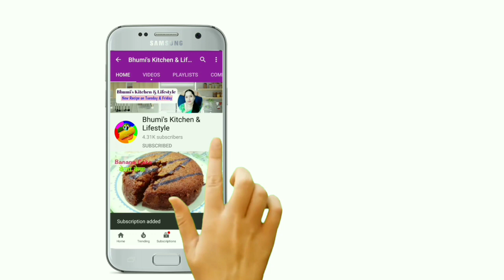Oats Recipe for Breakfast / Oats_Breakfast for Weightloss /Masala_Oats/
Healthy Oats Breakfast / Oats Breakfast for Weightloss /Masala Veg Oats/Healthy Breakfast Oats

oats breakfast recipe ,
oats breakfast recipes for weight loss ,
oats breakfast recipes indian,
oats breakfast recipe in telugu,
oats breakfast for weight loss ,
oats breakfast ideas ,
oats dosa , oats recipe for babies ,
oats recipe in tamil , oats chilla ,
oats recipe for weight loss ,
quaker oats recipe ,
milk oats recipe ,
oats idli recipe ,
masala oats recipe for weight loss ,
oats recipe in telugu ,
overnight oats ,
oats upma ,
overnight oats for weight loss ,
oats benefits ,
saffola oats recipes ,
oats ,
oats kaise banaye ,